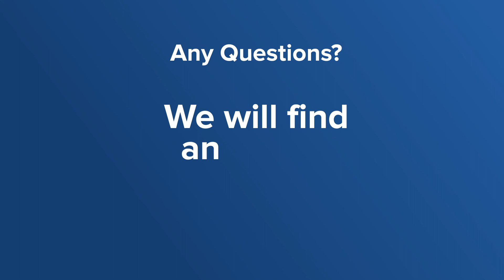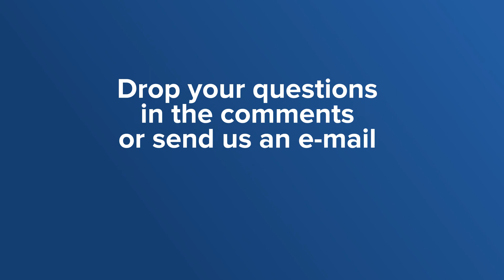Daxue Talks in Russian 1: Плюсы открытия компании в Ханчжоу по сравнению с открытием в Шанхае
Первый гость в нашей русскоязычной программе “Daxue Talks in Russian” – российский эксперт по развитию зарубежных рынков Игорь Темиров. В этом выпуске бизнес-блога о Китае мы поговорим о выборе локации для открытия компании в Китае и преимуществах открытия компании в нименее крупных городах, напримере таком городе как Ханчжоу.

В этом выпуске:

0:41 Чем отличается процесс дистрибуции в Ханчжоу от Шанхая?
01:52 Какие отрасли в Ханчжоу наиболее динамичны? (Можете ли вы на каждую отрасль привести пример компании)
03:52 Как вы оцениваете покупательскую способность резидентов Ханчжоу по сравнению с Шанхаем?
05:28 Каковы выгоды при открытии компании в Ханчжоу по сравнению с открытием компании в Шанхае?

Что такое Daxue Talks?
Daxue Talks - это китайский бизнес-влог, спонсируемый компанией daxue consulting, специализирующейся на стратегических исследованиях китайского рынка. daxue consulting была основанна в 2010 году.

С Daxue Talks вы будете в курсе всех последних новостей о бизнесе в Китае. Учитесь у местных экспертов, которые щедро деляться своими знаниями о китайском рынке за 5-7 минут.